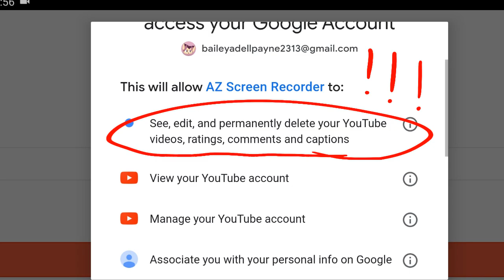I WAS going to do a livestream